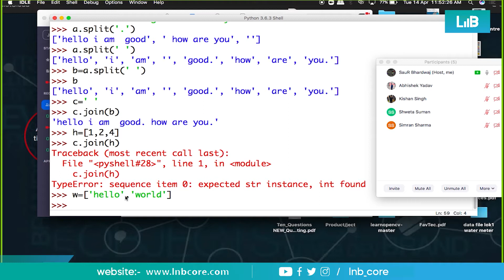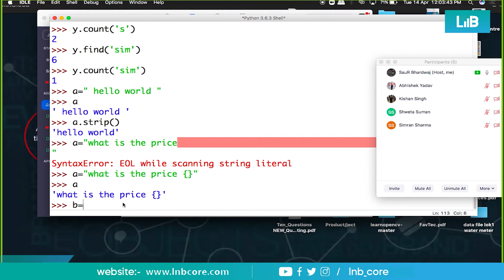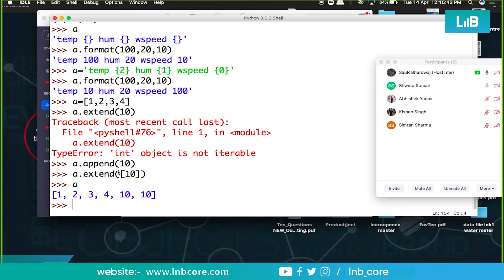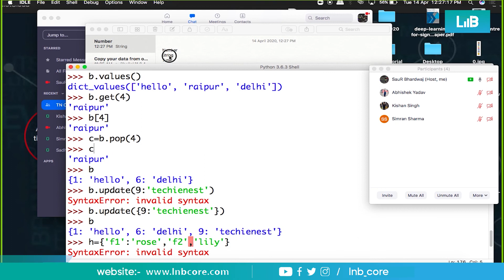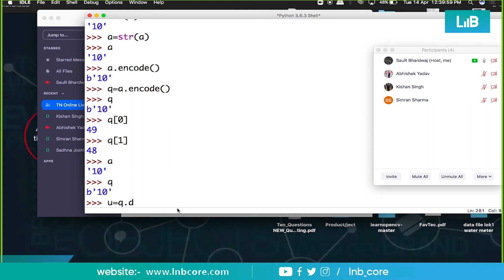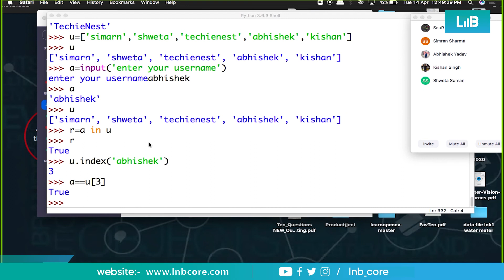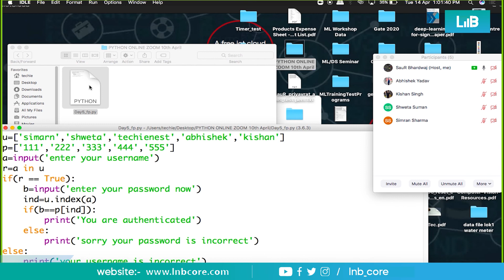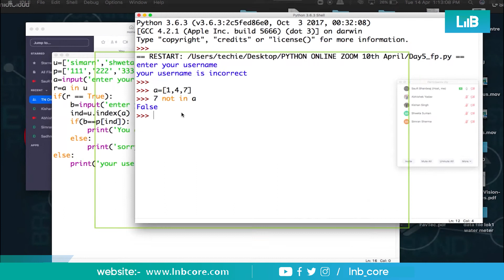#04 : Python Dictionaries | Python and its Implementation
About the Course:
Learn Python fundamentals and implement it on various projects.

Please provide the suggestions in the comments down below.